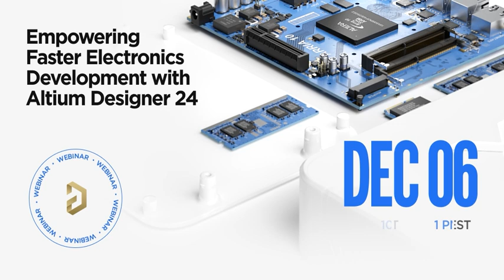Empowering Faster Electronics Development with Altium Designer 24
Just 2 days left until our “Empowering Faster Electronics Development with Altium Designer 24” webinar! Join us for an in-depth exploration of Altium Designer 24 and discover these game-changing advancements in PCB design and connected data shaping the future of electronics design.